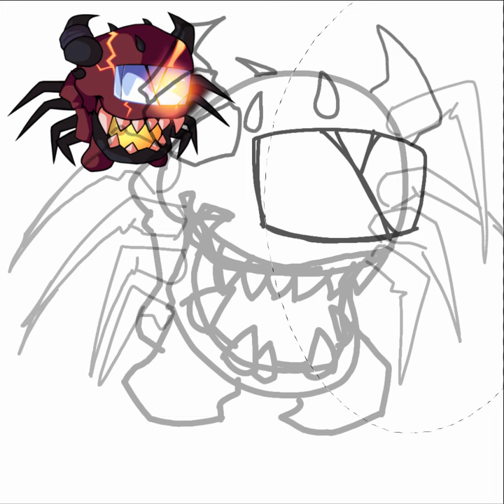Draw imposter (boiling point)